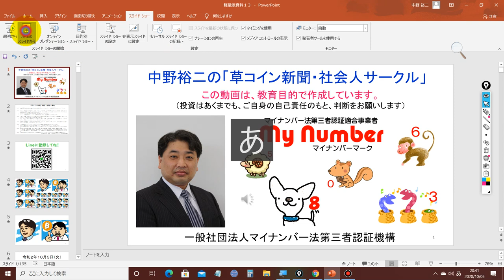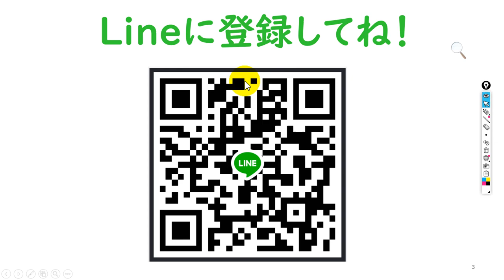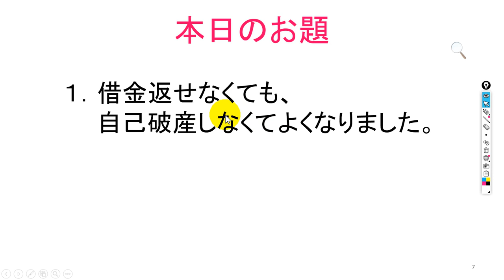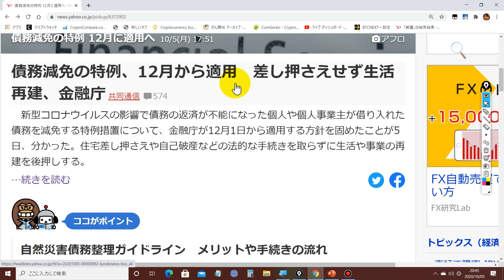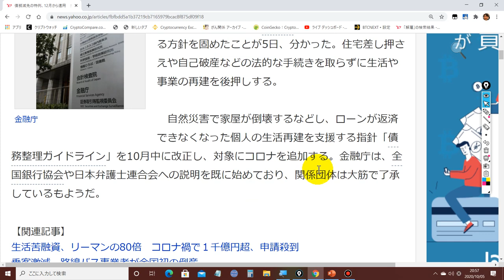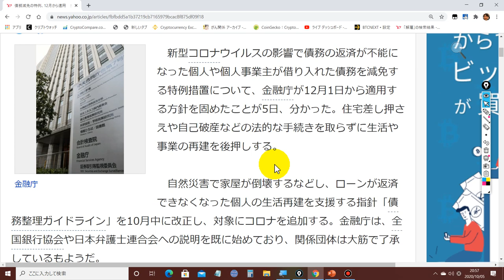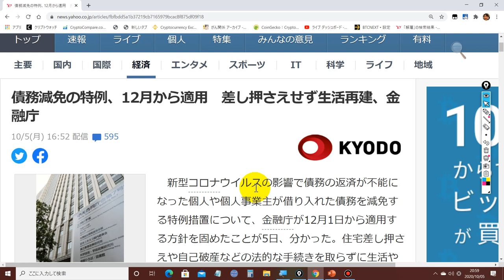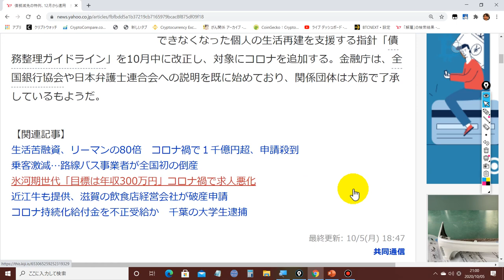借金が返済できなくても自己破産しなくて良くなりました！住宅ローンも返済しなくてＯＫ。